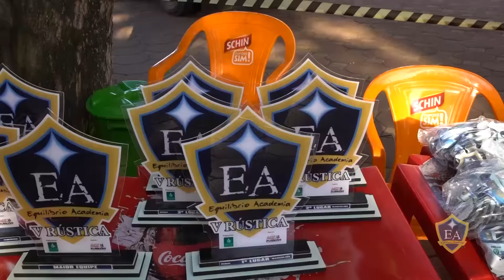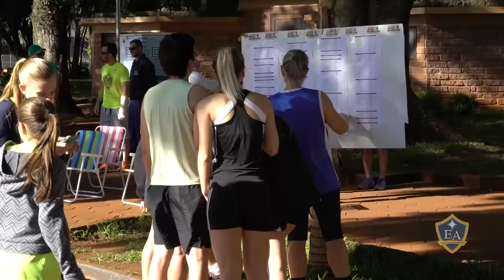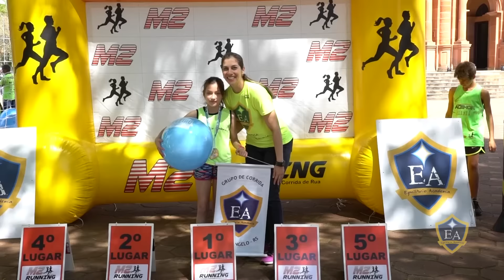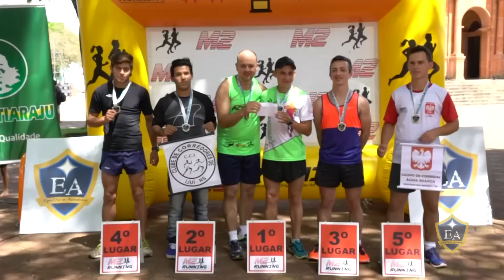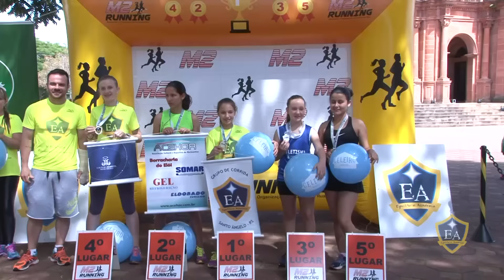V Rústica Equilíbrio Academia / Posto Tiaraju